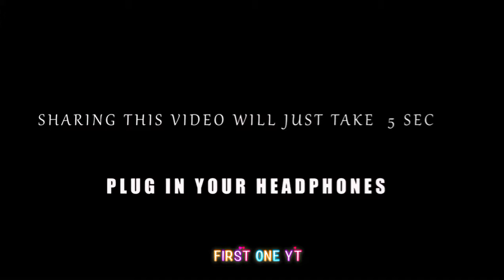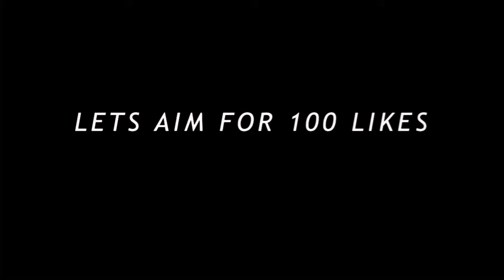🇮🇳 PUBG MONTAGE VIDEO SPECIAL REPUBLIC DAY 26TH JANUARY 2021 !! BY FIRST ONE